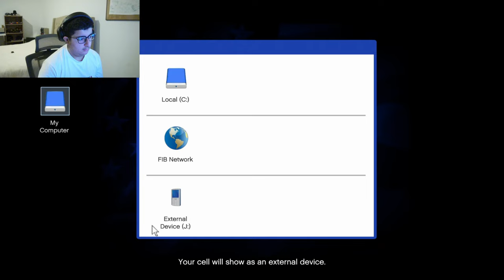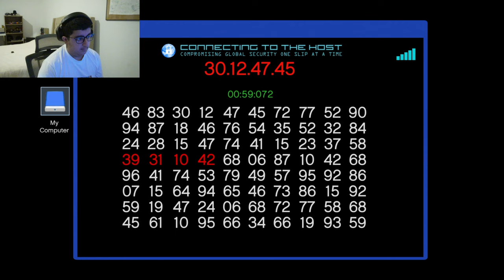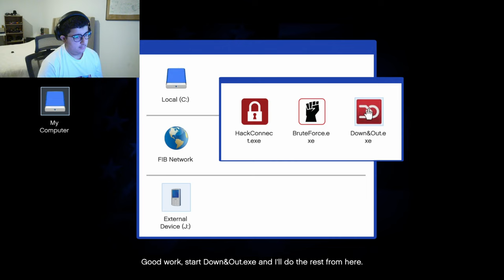Grand Theft Auto V (Part 11) Full Walkthrough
Hello Guys I hope You enjoy this Gameplay of Grand Theft Auto V